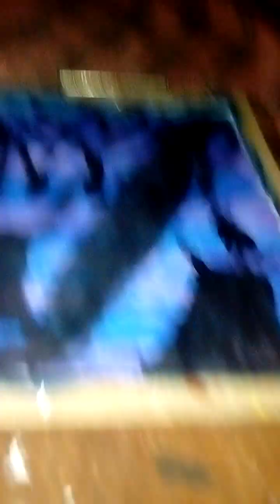the. beauty of. Black